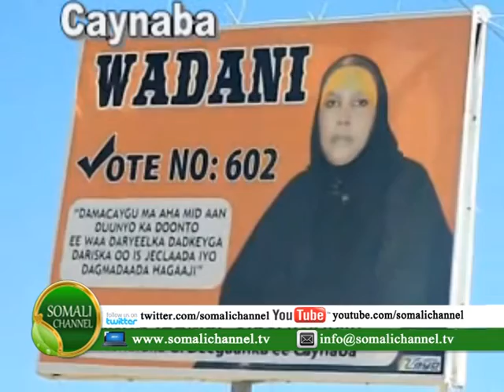OLOLAHA URURKA WADDANI CAYNABA 23 11 2012